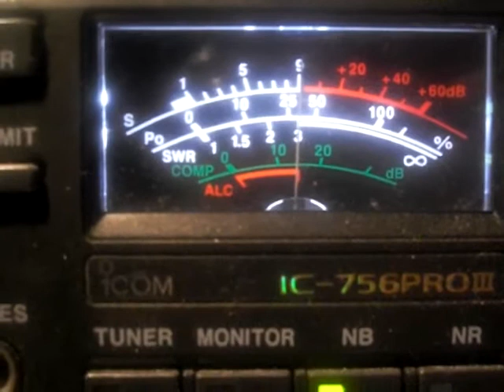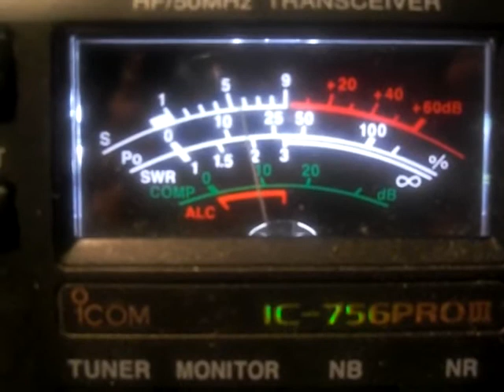DX DX DX S21RC From Bangladesh strong on 20 mt.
Strong ham stn.from Unicef of Dacca. Tnx Mr. FAZLAY RABBY